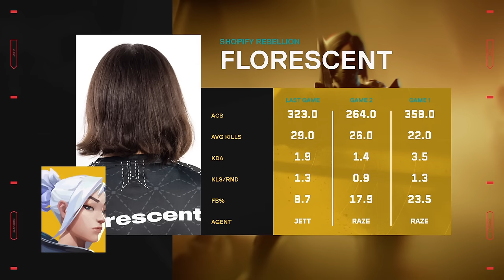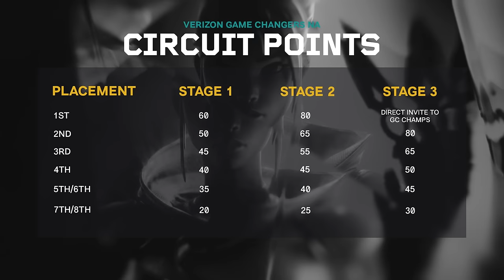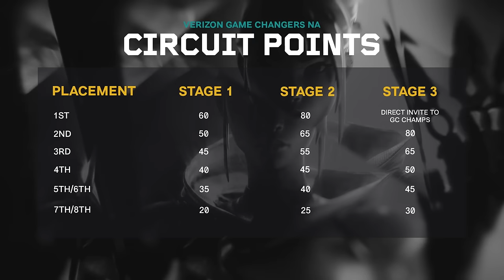Shopify Rebellion vs FlyQuest RED - Verizon Game Changers Series 1 Main Event - Grand Final - Map 3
Shopify Rebellion enters 2024 as the reigning VALORANT Game Changers Champions. It's time to get the squad together to see who can take down the Champs and make it to the Game Changers Championship.

Teams will be competing to earn Main Event Circuit Points based on their finish during the tournament. The points earned during a Main Event are what teams need to get to the Game Changers Championship. North America will send two representatives to the Game Changers Championship. The two teams are determined by Main Event Circuit Points and Series 3’s Main Event Winner.

We’re proud to work with our fantastic partners throughout 2024: Aim Labs, iBuyPower, Red Bull, Secretlab, Prime Gaming and Verizon.